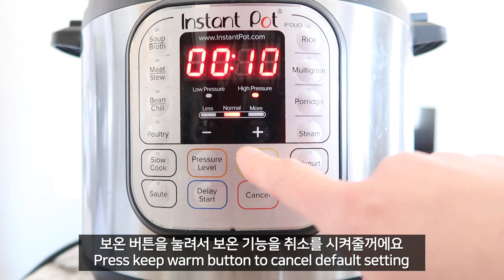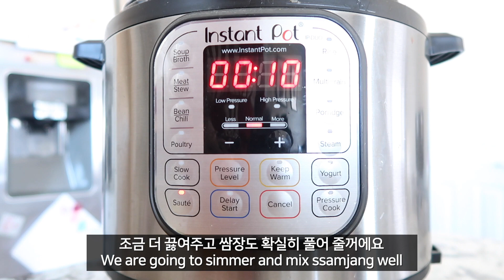👩🏻‍🍳||ENG|| 인스턴트팟으로 만든 닭 한마리 김치찜 || Instant Pot Braised Kimchi with Chicken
안녕하세요 ✋🏻
보통 김치찜은 돼지고기로 많이 만들잖아요?
닭고기로 만들어도 맛있습니다. (저희 아이들은 닭고기로 만든 김치찜을 더 좋아해요 😂)
그리고 재료도 간단하고 조리법은 더 간단해요.
맛있게 만들어 드시길 바래요 ❤️

🧂재료🧂
닭 (닭볶음용 또는 닭다리 또는 취향껏) 2.5~3lb
마늘 3알
쌈장 1큰술
대파 1대
김치 1/4~1/2포기 (배추 크기와 취향에 따라서)
물

📌제품정보 📌
인스턴트팟

궁금하신 점이 있으면 언제든지 댓글로 남겨주시면 댓글로 최대한 아는 선에서 답해드리겠습니다.

새 영상 놓치지 않고 보실 수 있어요 ❤️
감사합니다 ❤️

Hi guys ✋🏻
I have made Braied Kimchi with Chicken today.
Lot of time you make this dish with pork but it is still good with chicken!
(And my kids likes chicken better than pork so this works for me!)

🧂ingredients🧂
chicken 2.5~3lb
ssamjang 1TBS
kimchi 1/4~1/2part of whole cabbage (depending on the size and your preference)
water

Make sure you stay in the loop for new videos ❤️
Likes and comments mean a lot to me❤️

첨부되어 있는 링크중에는 추천인 링크가 있을수 도 있음을 알려드립니다.